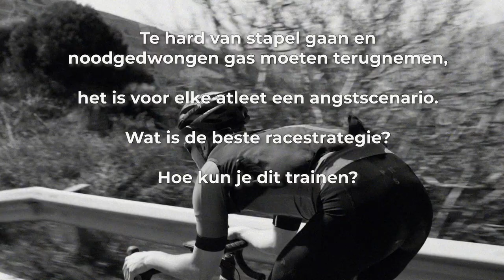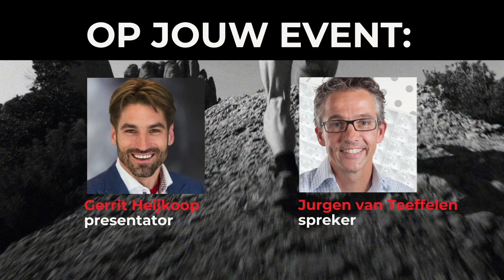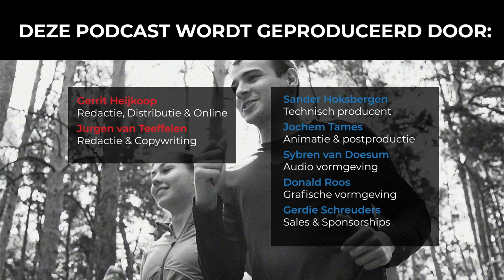#13 Pacing & energie verdelen tijdens de race - hoe doe je dat slim? | Slimmer Presteren Podcast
Dit is de 13e aflevering van de Slimmer Presteren Podcast, over sport, onderzoek en innovatie. In deze aflevering hebben Gerrit en Jurgen het over "Pacing en energie verdelen tijdens de race - hoe doe je dat slim?"

INLEIDING:
Hij lag helemaal op koers om wereldkampioen te worden. Maar het parcours van het WK wielrennen 2019 was helaas net één ronde te lang. De tragische instorting van Matthieu van der Poel in die laatste ronde in Yorkshire zal bij vele wielerfans nog lang op het netvlies gebrand staan.

Of je nou hardloper, wielrenner of triatleet bent: Te hard van stapel gaan en noodgedwongen gas moeten terugnemen, is voor elke atleet een angstscenario. Wat is de beste racestrategie? En hoe kun je dit trainen?

SHOWNOTES:
Het artikel van Jurgen waar het allemaal mee begon: "Even opletten Matthieu ... energie verdelen tijdes de race, hoe doen topatleten dat?" verschenen op Jurgen's eigen website (Oktober 2019)

De pacing strategie van ruim 120 duizend lopers tijdens de Boston marathon

Waarom je tijdens een hardloopwedstrijd niet te veel over je stijl of ademhaling moet nadenken